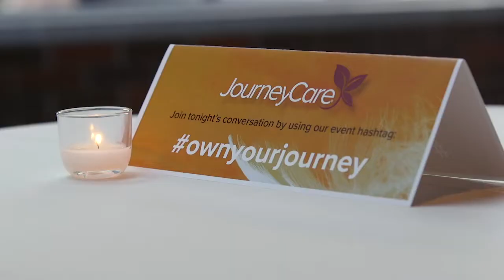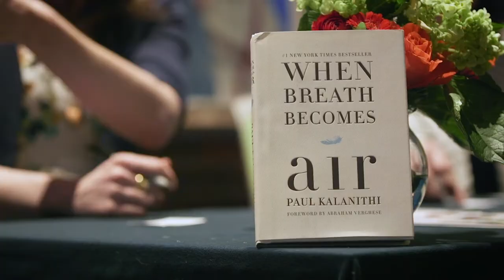"Life is a Journey" Educational Event with Dr. Lucy Kalanithi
Our first "Life is a Journey" educational event attracted more than 200 people interested in learning about Advance Care Planning.

Life is a Journey focused on encouraging participants to complete advance care planning - have conversations about unexpected and difficult healthcare challenges they could face.

Dr. Lucy Kalanithi, author of the epilogue to her husband's #1 bestselling book "When Breath Becomes Air" was the featured speaker. Former ABC-7 TV news anchor Ron Magers and his wife, Elise, who is a JourneyCare Board Member, moderated the event.